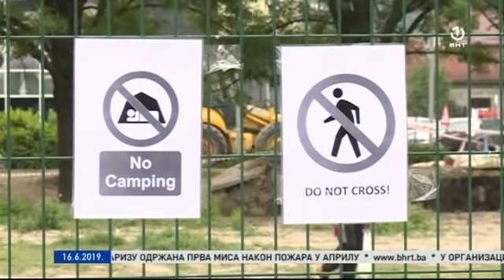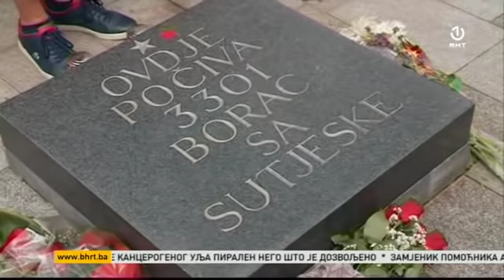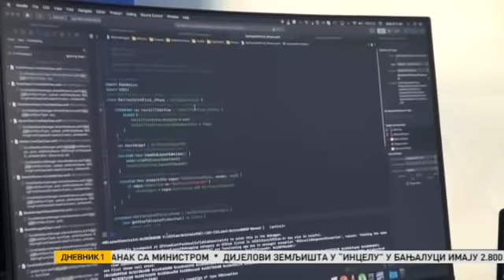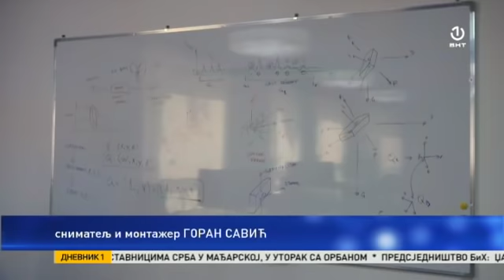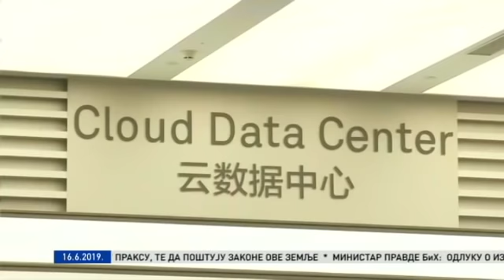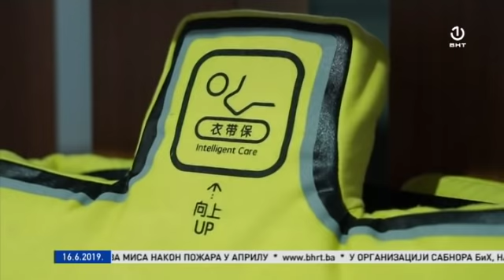Dnevnik 1 - 16.06.2019.